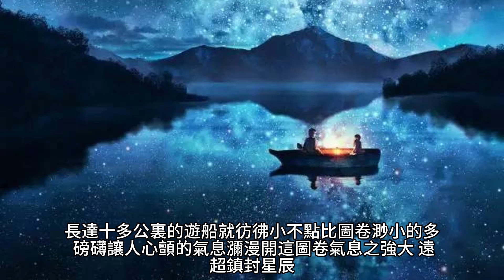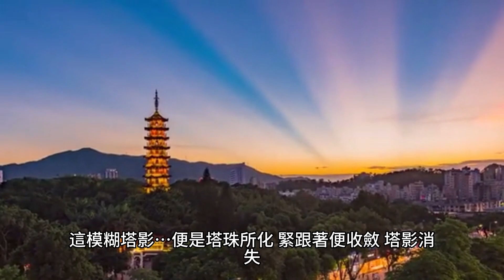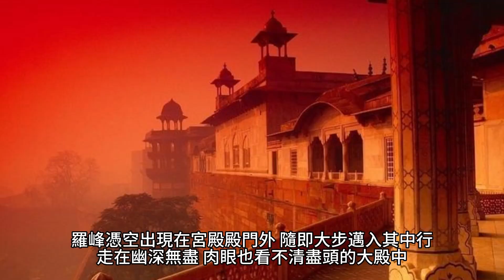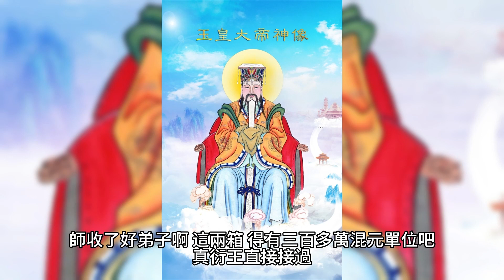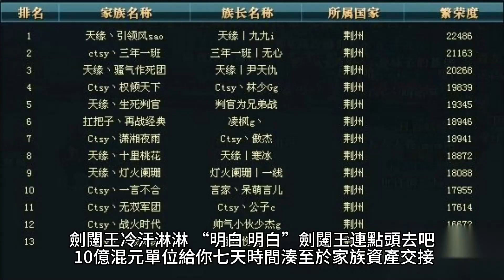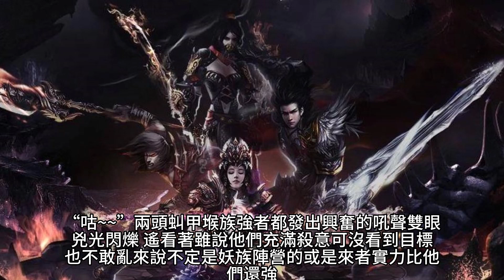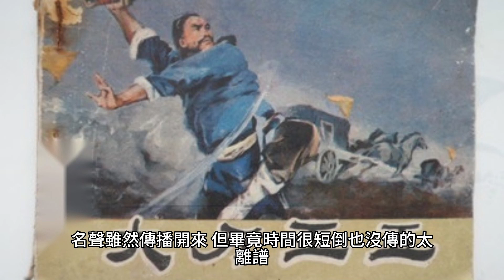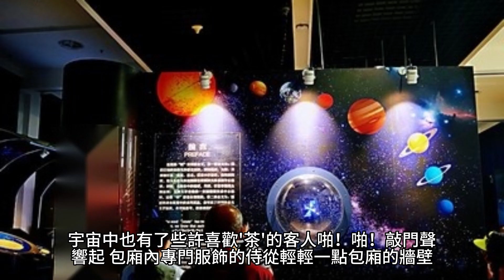{吞噬星空}906~918章 有聲字幕小說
吞噬星空

作者：我吃西紅柿

分類：科幻空間